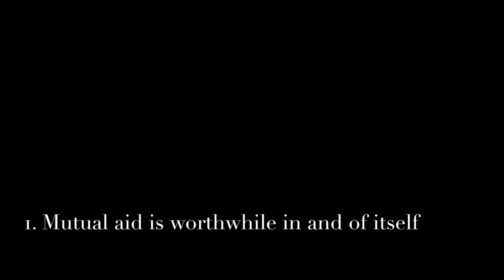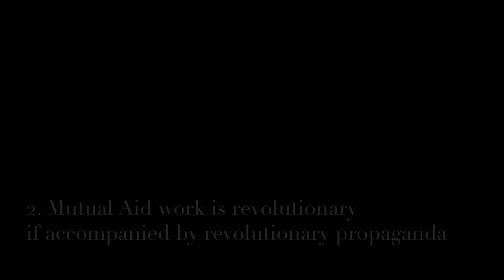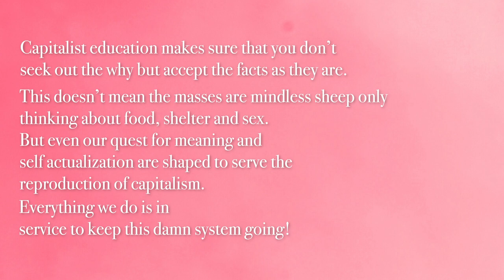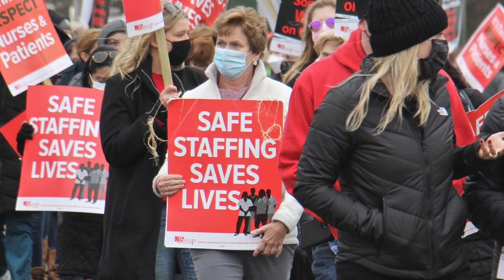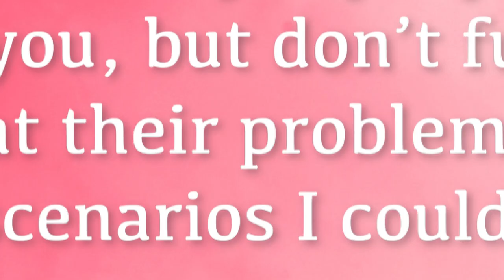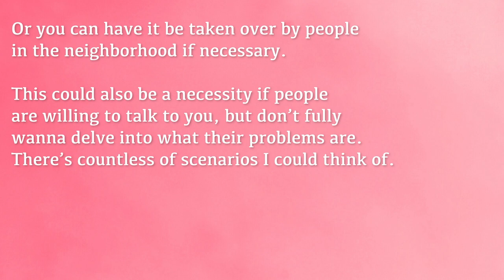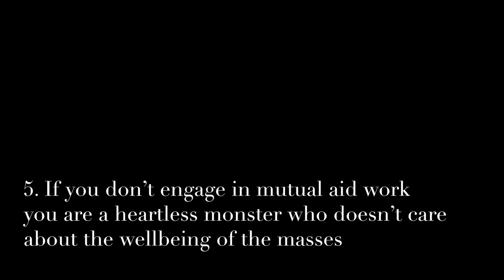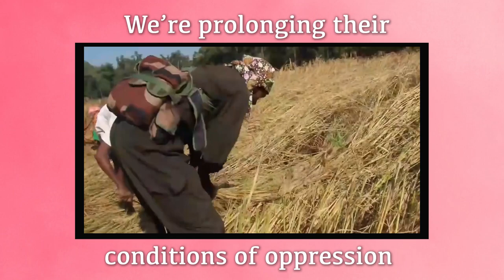Is Mutual Aid Revolutionary? w/ FTP-Boston